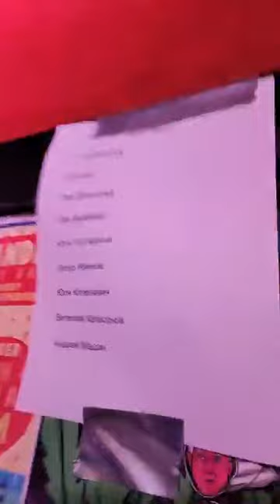Welcome To Amerika или Добро Пожаловаться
Открытый Комедийный Микрофон: «Welcome To Amerika или Добро Пожаловаться”. @ The Comedy Corner Underground, Minneapolis MN